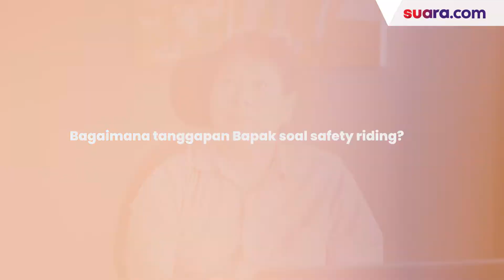Wawancara Taufik Aulia (Part 2-Habis): Dari Safety Riding, CSR hingga Motor Listrik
Di episode ini, Suara.com khususnya desk otomotif, meneruskan bincang-bincang dengan Taufik Aulia, Group CEO PT Wahana Makmur Sejati.

PT Wahana Makmur Sejati atau kerap disebut Wahana Honda adalah salah satu unit usaha dari PT Wahana Artha Group

Safety riding, CSR, konsep ramah lingkungan, serta sepeda motor listrik adalah sederet hal yang menjadi bagian dari visi dan misi PT Wahana Makmur Sejati sebagai main dealer sepeda motor Honda.

Safety riding adalah hal penting yang menjadi dasar berkendara di jalan raya.

Sedangkan CSR atau Corporate Social Responsibility programme adalah cara Wahana Honda ikut berbuat lebih banyak bagi sesama. Antara lain prostetik atau pembagian kaki palsu, pencegahan stunting bagi bayi sampai donor darah.

Untuk lingkungan, dibuat panel surya sampai menanam hidroponik.

Dan produk sepeda motor listrik diharapkan menjadi langkah turut memberikan kontribusi udara bersih.